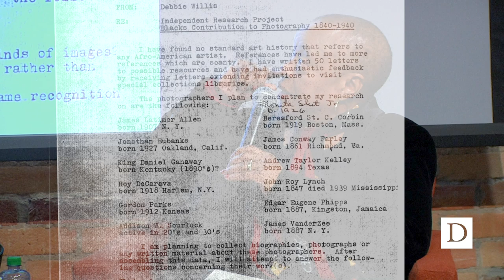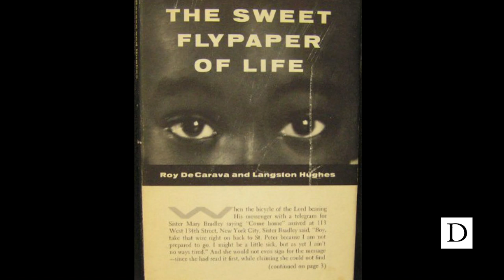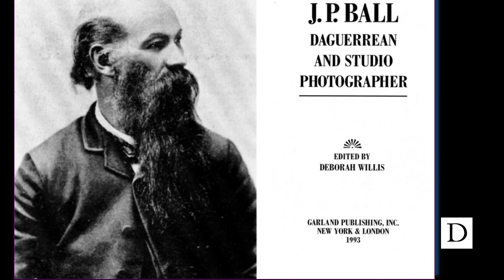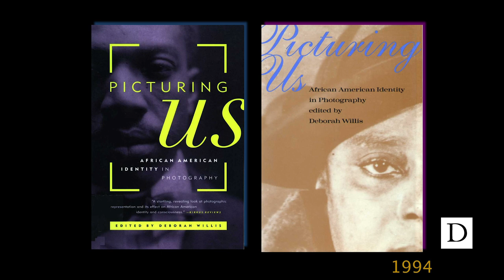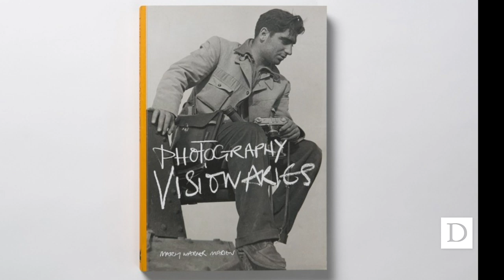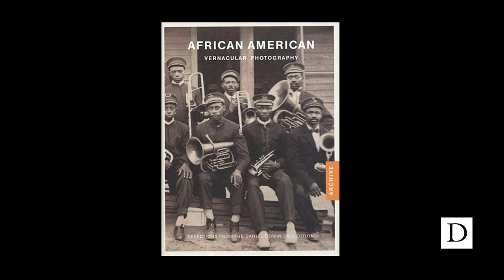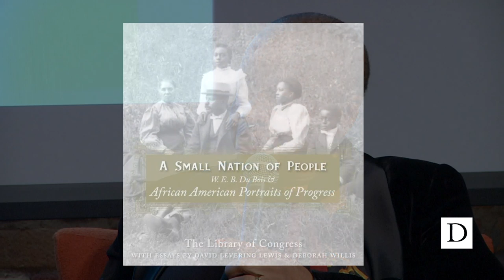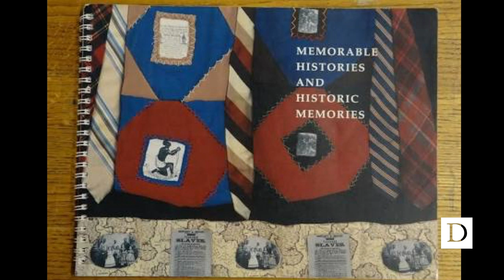Deborah Willis on Her Work | PICTURING US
The From Slavery to Freedom Lab at the Franklin Humanities Institute hosted a conversation with pioneering voice of Black photography, Dr. Deborah Willis, as she discussed her body of work.
Deborah Willis, Ph.D, is University Professor and Chair of the Department of Photography & Imaging at the Tisch School of the Arts at New York University and has an affiliated appointment with the College of Arts and Sciences, Department of Social & Cultural, Africana Studies, where she teaches courses on Photography & Imaging, iconicity, and cultural histories visualizing the black body, women, and gender. She has pursued a dual professional career as an art photographer and as one of the nation's leading historians of African American photography and curator of African American culture.
In addition to making art, writing and teaching, she has served as a consultant to museums, archives, and educational centers. She has appeared and consulted on media projects including the documentary films such as Through A Lens Darkly, Question Bridge: Black Males, a transmedia project, which received the ICP Infinity Award 2015, and American Photography, PBS Documentary. Since 2006 she has co-organized thematic conferences exploring imaging the black body in the West. Professor Willis has been elected to the board of the Society for Photographic Education, where she was Chair of the Board and received the Honored Educator Award in 2012 and the College Art Association. She holds honorary degrees from Pratt Institute and the Maryland Institute, College of Art. She is currently researching a book on an early 20th century portraitist and educator.